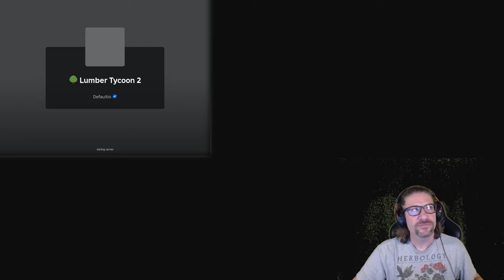Roblox - Lumber Tycoon 2 - Spook Tree Hunting Day 1!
In this episode of Roblox, Lumber Tycoon 2, I hop into various servers in an attempt to get a spook wood tree. BUT we found a hacker instead.